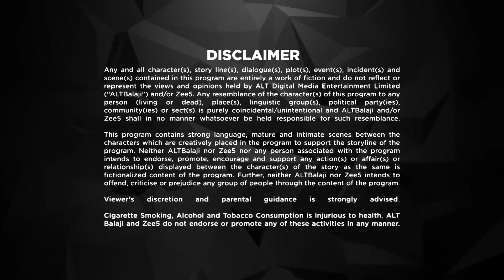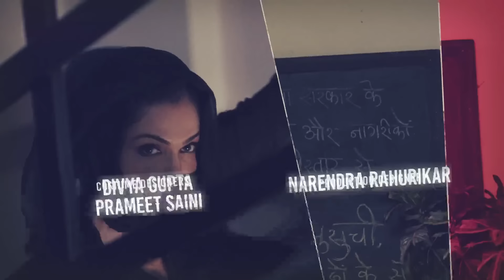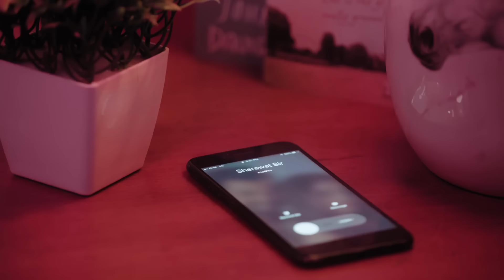Fixerr - Full Episode 1 - Police & Mafia Suspense Thriller Web Series - Shabbir Ahluwalia - Zee Tv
Fixerr Episodic Description: An honest cop, Jaiveer Maalik's career is tainted because of an accident. After his suspension, Jaiveer chooses to serve the rich and influential for money.

Fixerr - Jaiveer Maalik, a suspended ATS officer, lands in Mumbai and gets involved with the citys mafia. He becomes a fixer who resolves complicated illegal matters. How will his new profession treat him?

The cast of Fixerr:
Shabbir Ahluwalia as Jaiverr Maalik
Tigmanshu Dhulia as Yashpal Sherawat
Isha Koppikar as Jayanti Javdekar
Mahie Gill as Kesar Maalik
Karishma Sharma as Ahana Khurana
Varun Badola as Brijnath Dalmia

Fixerr is a suspense thriller web series directed by Soham Shah & Ankush Bhatt.